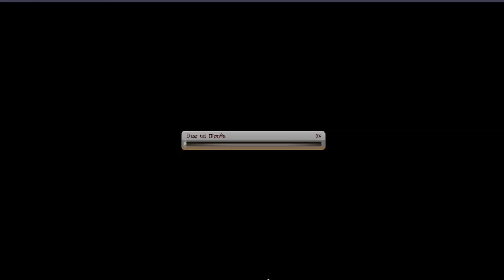Bình Luận Game Vua Hải Tặc Đại Chiến Vượt Ải Part 14, Mingo Mặt Đểu Và Akainu Mê Gái :)))